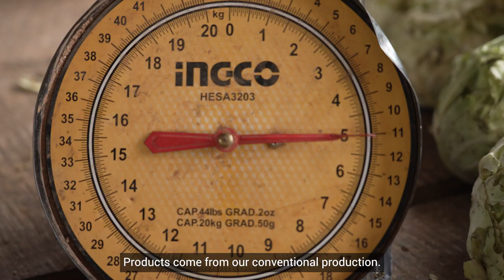Ivory Coast: market gardening in agroecological transition (Episode 1)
In response to agricultural production that is both too expensive and too low-yielding in relation to demand, Ivorian farmers are turning to agroecology. They are already obtaining more consistent outputs, richer soils and a wide variety of crops that give them greater income flexibility. CIRAD and its partners have been working with them in this area since 2019. To go further, as part of the MARIGO project, launched in 2022 and coordinated by CIRAD, scientists, trainers, producers and consumers will be pooling their knowledge and know-how over four years.
The MARIGO project is funded by the European Union under the DeSIRA programme.